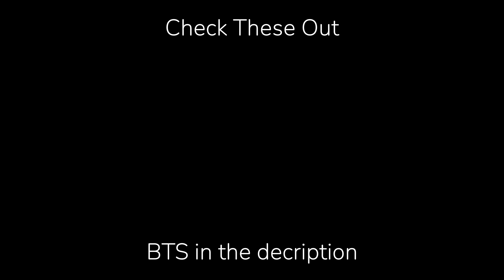Morning Turnips | Animal Crossing Short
Morning Turnips are ripe! T-Bois are buying AND Daisy's selling. NO ENTRY FEE! Please leave through airport.
- Suzy Bobabooey